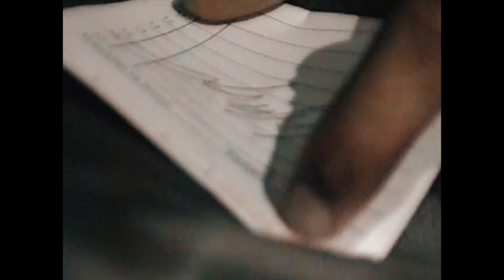TheHxliday Concert Recap (Chicago 2021)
Huge shoutout for Xital Music for having me out to the show! I've been so caught up in the flow of things that I haven't slowed down and took my time on something in a while so I'm excited to bring yall this recap!

Shot and edited by:
Garrxson